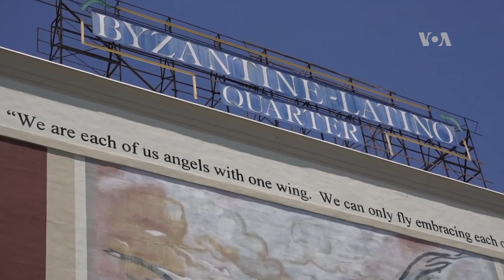Un tema que divide a los religiosos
La polémica que genera el tema de la inmigración ilegal en Estados Unidos, está en el epicentro de la polarización de la opinión pública. Y a este fenómeno, no escapa ni la opinión de los líderes religiosos, en un tema con profundas implicaciones de carácter humanitario.
Publicado originalmente